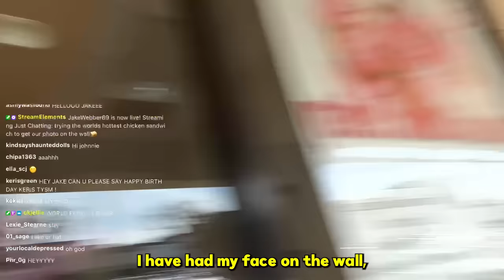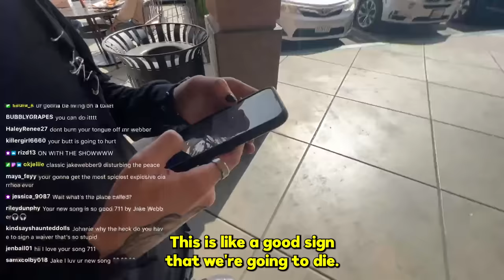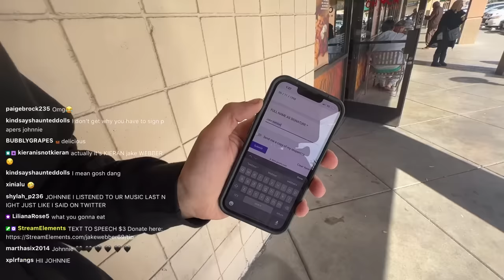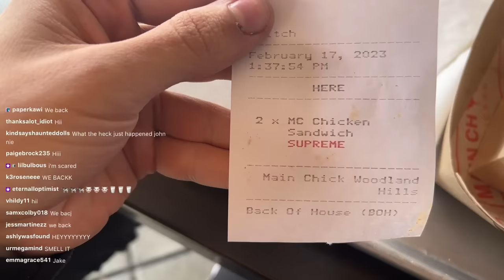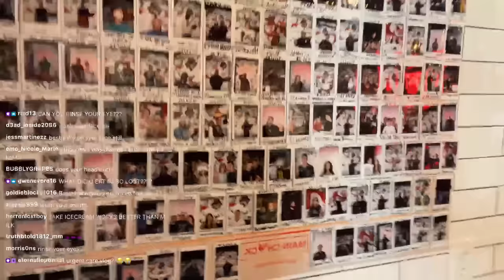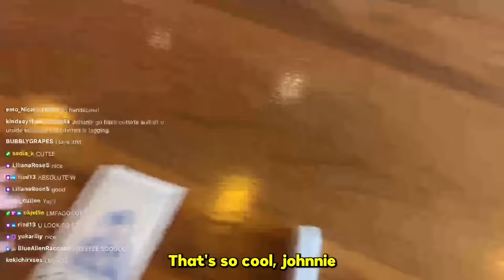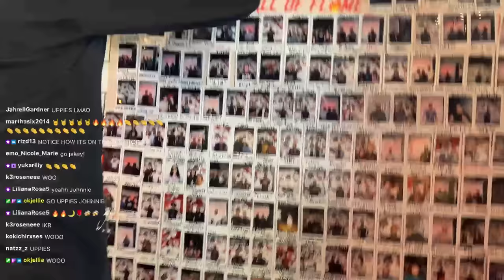The Worlds SPICIEST Chicken Sandwich Challenge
Emos Try Black Ice Cream From Little Damage In Downtown LA!

Johnnie Guilbert and I go on the spiciest adventure to taste test one of the hottest chicken sandwiches in Los Angeles. We can't take the heat, especially this one, after all.. its filled with ghost peppers, carolina reapers, and more.

SUB TO JOHNNIE!